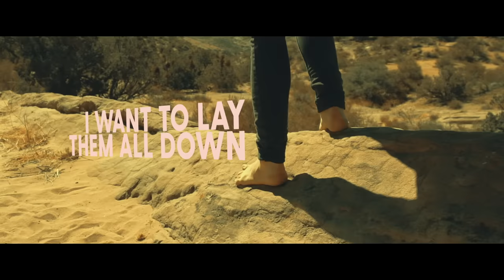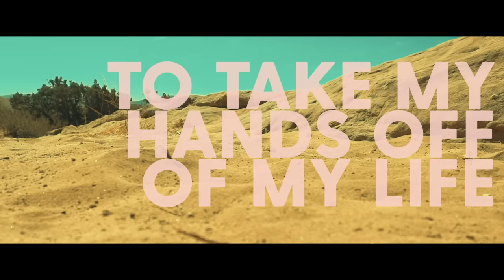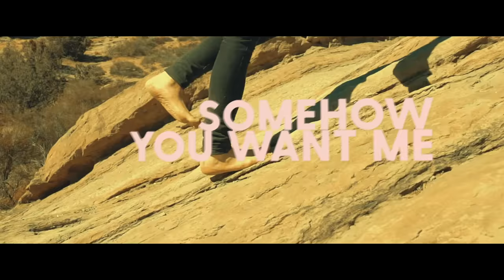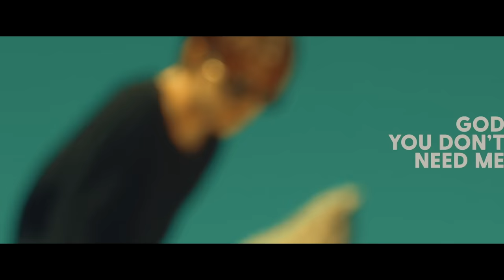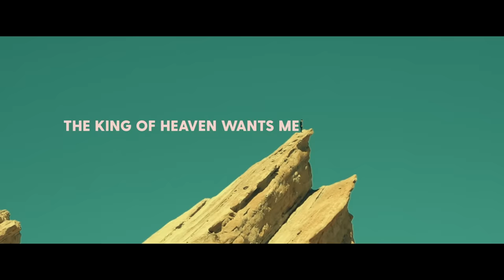Tenth Avenue North - Control (Official Lyric Video)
Download or stream Control now!

Connect with Tenth Avenue North!

Control (Somehow You Want Me)

Here I am, all my intentions
All my obsessions, I wanna lay them all down
Only Your love is vital
Though I'm not entitled
Still You call me Your child

God, You don't need me, but somehow You want me
Oh, how You love me, somehow that frees me
To take my hands off of my life and the way it should go
Oh, God, You don't need me, but somehow You want me
To open my hands up and give You control

I've had plans, shattered and broken
Things I have hoped in, fall through my hands
You have plans to redeem and restore me
You're behind and before me
Oh, help me believe

You want me, somehow You want me
The King of Heaven wants me
So this world has lost its grip on me(Repeat)

So this world has lost its grip on me

(Mike Donehey, Jason Ingram, Matt Bronleewe)

Music video by Tenth Avenue North performing Control (Somehow You Want Me) (Official Lyric Video). (C) 2016 Provident Label Group LLC, a division of Sony Music Entertainment